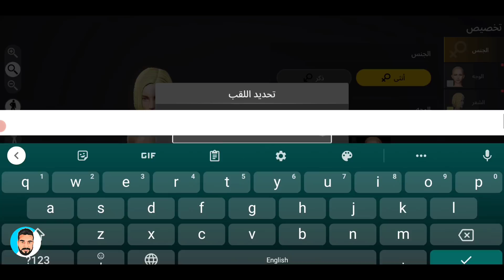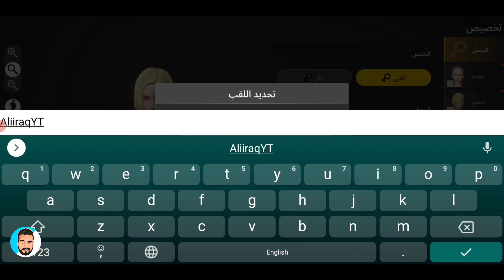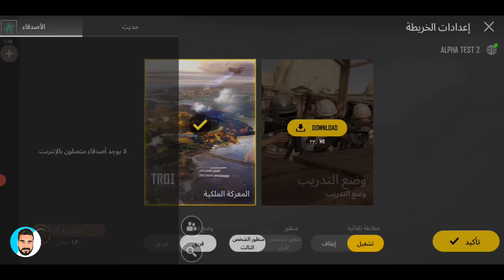ببجي نيو ستيت | أول كيم بلي 🤩 تدعم اللغة العربية PUBG New State : Alpha 2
كيم بلي ببجي نيو ستيت ، نسخه ألفا 2 🤩

معلومات:-

- حجم لعبة 1.80GB
 - تطلب انترنيت للتشغيل أونلاين

ملاحظه:-
فقط الي كان مسجل علية يقدر يجرب اللعبة ، واذا لم تقوم بتسجيل لازم تأخذ حساب شخص قام بتجربة لعبة سابقا على حسابه الشخصي!

ملاحظة 2:-
اذا دخلت على متجر وظهرت لك تسجيل مسبق فقط يعني انت للأسف ما سجلت عليها في فتره الماضية لهذا يجيب الأنتظار إلى فتح نسخه مره أخرى

الي مسجل عليه يكدر يحمل اللعبة

Google play متاحه للجميع

شكرا لكل من ضغط like 👍🏻